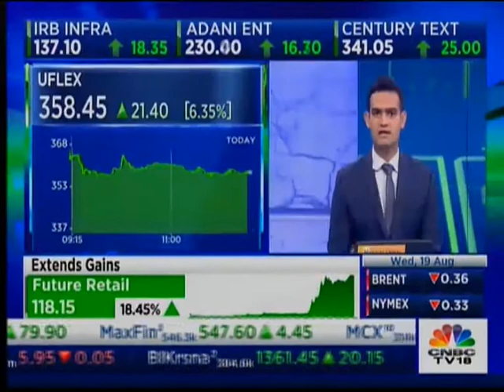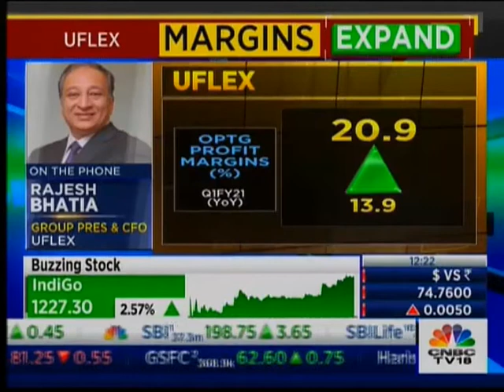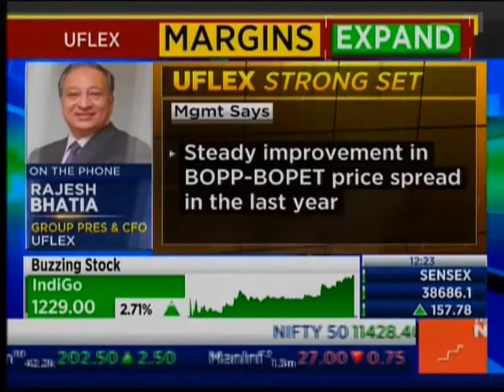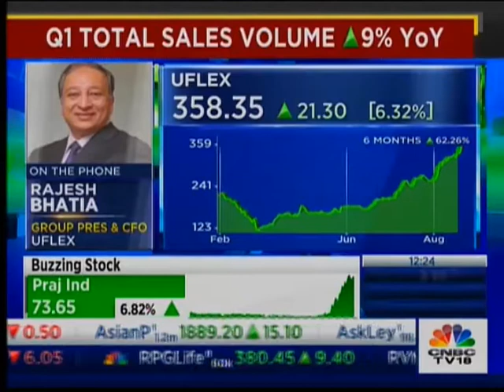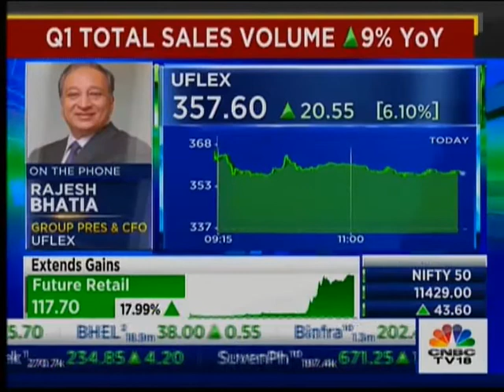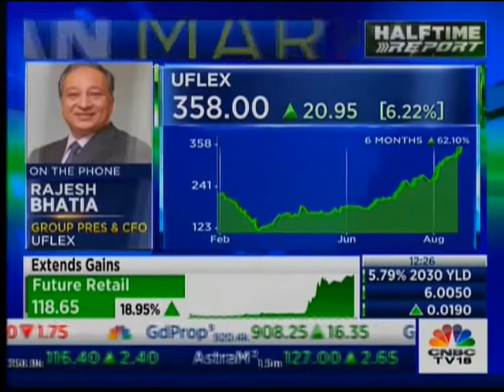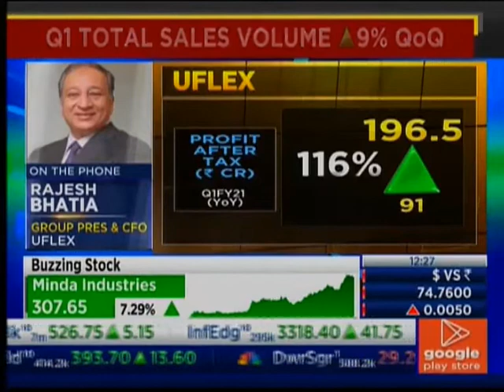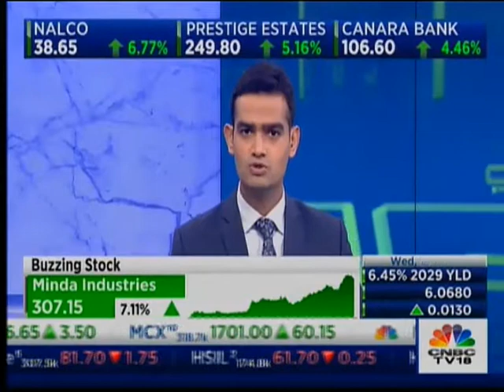19 Aug 2020: Rajesh Bhatia in an interaction with CNBC TV18 on Q1 FY2020-21 results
Rajesh Bhatia in an interaction with CNBC TV18 on Q1FY2020-21 results.